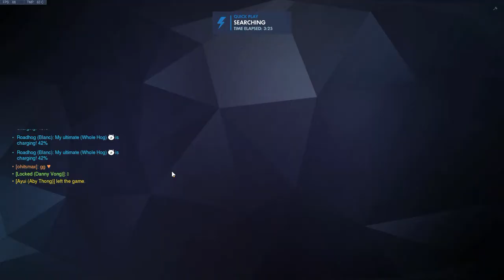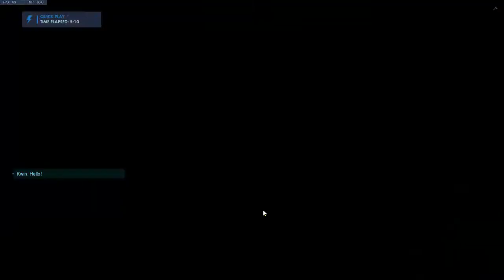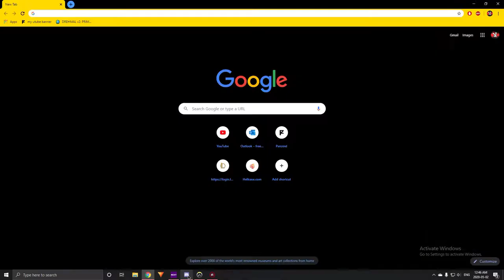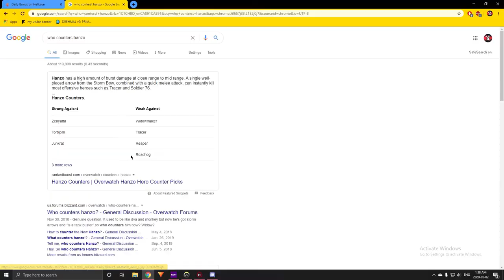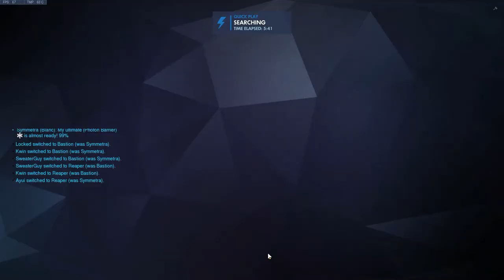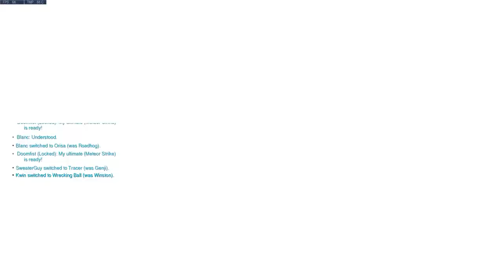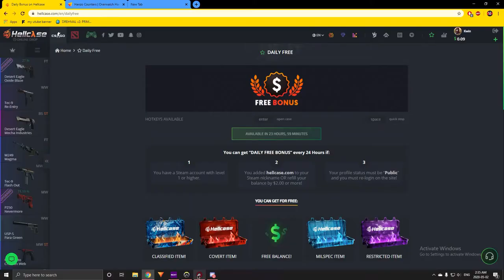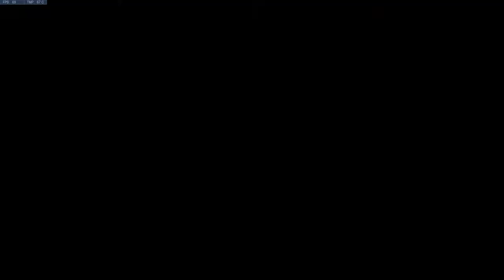LATE NIGHT OVERWATCH WITH THE FAM!!!!!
We played
Thomas the train
1v1 widow
one in the chamber
quickplay
blackhole
no limits and arcade classic